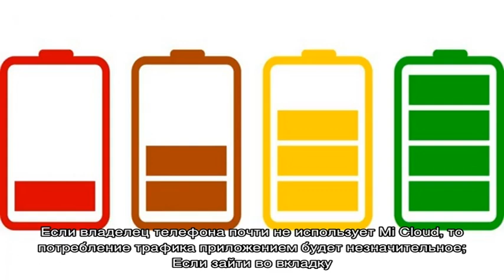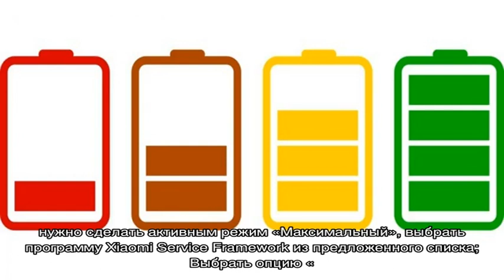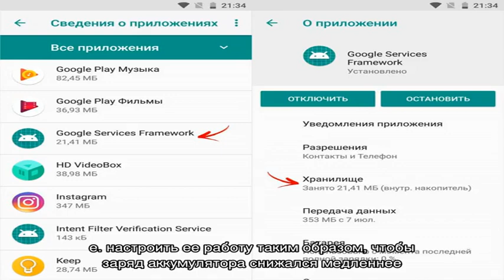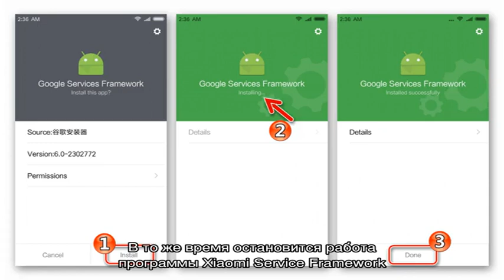Xiaomi Service Framework: что это за программа и нужна ли она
В последние годы китайская марка телефонов Xiaomi завоевала популярность во всем мире.